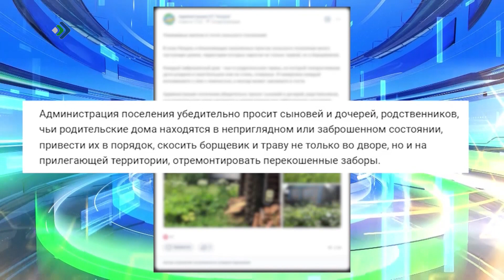Кулӧмдін районын 90 арӧса ань тышкасьӧ боршевиккӧд